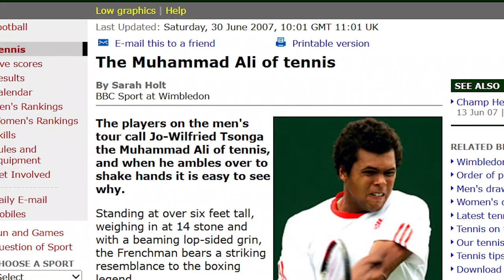Would Carlos Alcaraz be the next 'Big' thing in Tennis?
I am discussing the 'change of guard' in tennis with Uzair Alavi (undisputed king of research in Tennis). The rise of Spaniard Alcaraz and the fall of Djokovic is also talked about. Uzair compares Carlos Alcaraz with Roger Federer, Rafael Nadal and Novak Djokovic and believes he has the 'thing' to become one of the greatest in Tennis. Uzair is a blogger and writes on sports, wildlife and films.